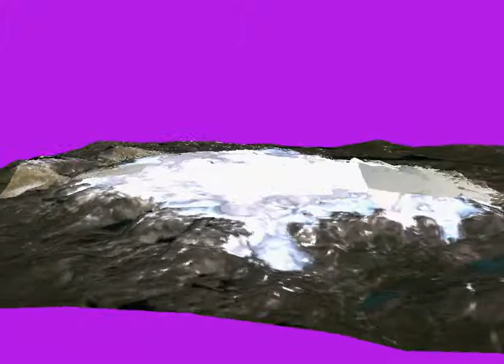hardangerjokulen DEM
Hardangerjokulen, DEM with Aerial photography and Landsat TM imagery over the top.